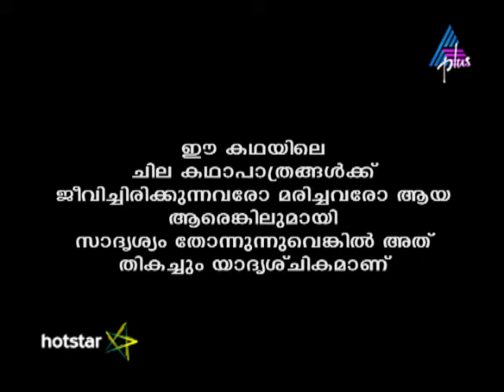Kadamattathu Kathanar Epi 200 28-11-16 (Download & Watch Full Episode on Hotstar)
Kalidasan Assaults Kalyani Kalidasan transforms himself into Lord Surya Varma and meets Kalyani's evil spirit. Later, Kalidasan reveals his true identity and assaults Kalyani. Will Kalidasan and Kathanar be able to trap the supernatural forces?